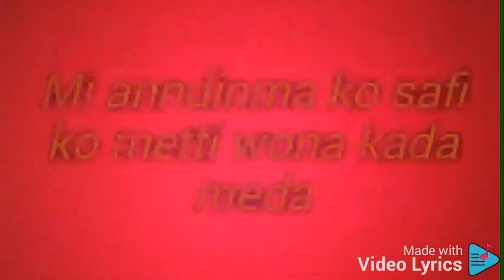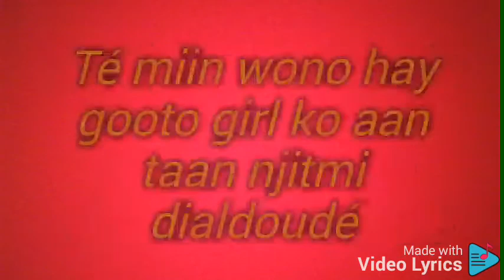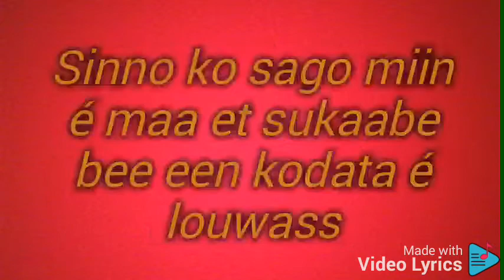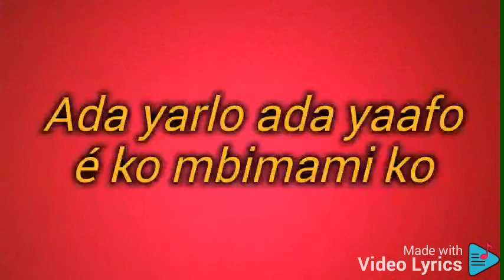Rétro Video Lyrics ~ Roi Hems feat Sister Khady -Mouñam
L'artiste sa majesté Roi Hems Nous fait vivre dans cet chanson, La vie d'un artiste qui à subit la pauvreté et mal compris par sa épouse qui l'a rendu problématique nuit et jour . Mais elle parvient convaincu totalement par les douces et généreuses paroles de Hamet Alpha qui la conscientisé